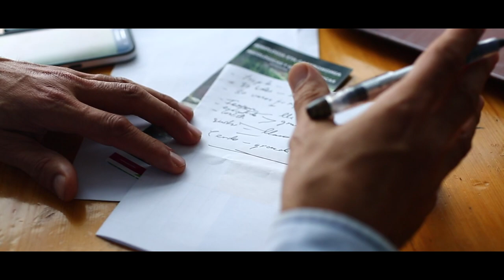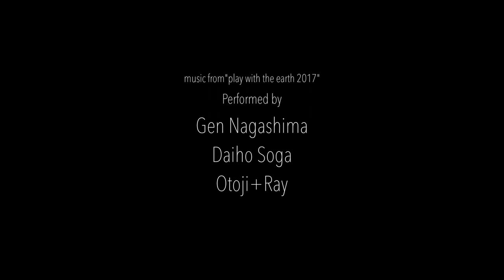Oi Cheech in Euro 2017